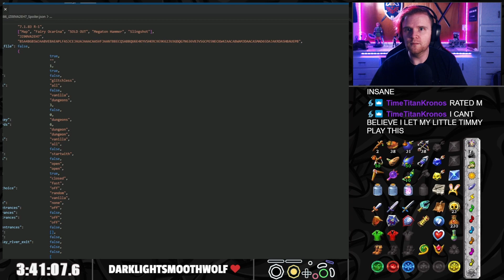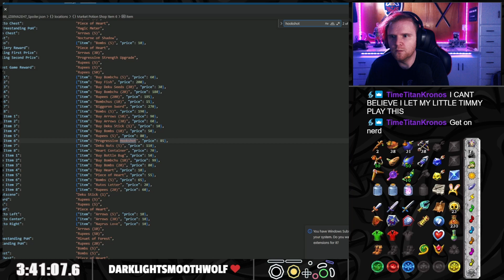OoT Randomizer: But Sheik keeps freezing me?!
What's with all the Icetraps?! Thanks Sheik!!